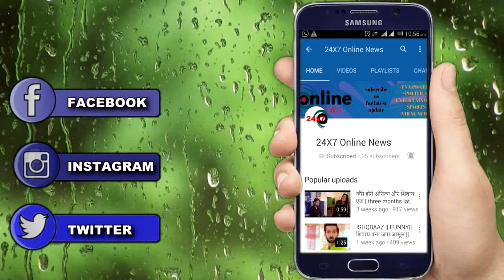KUNDALI BHAGYA || करवाचौथ का व्रत तोड़ करन बिताएगा प्रीता के साथ ये रंगीन शाम